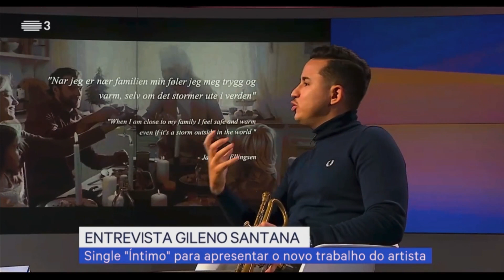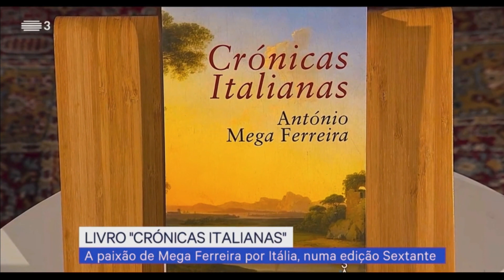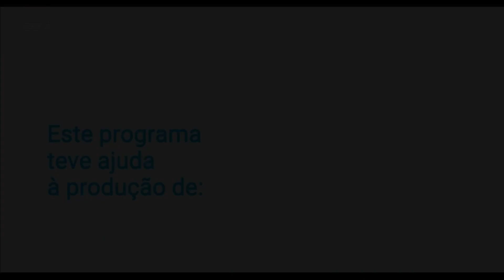ENTREVISTA - GILENO SANTANA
Nesta entrevista podemos apreciar o valor do músico Gileno Santana numa conversa sem filtros.